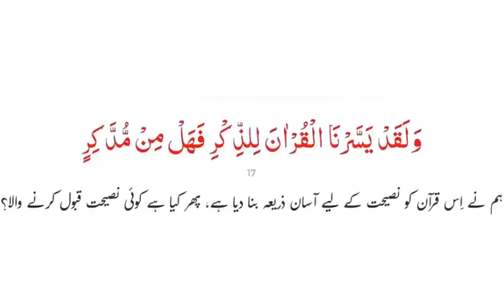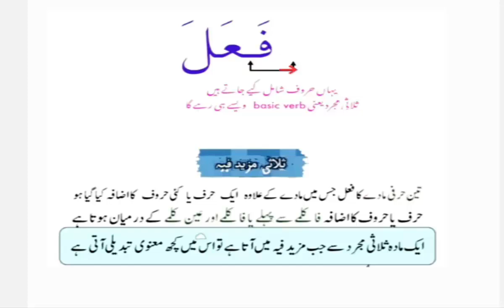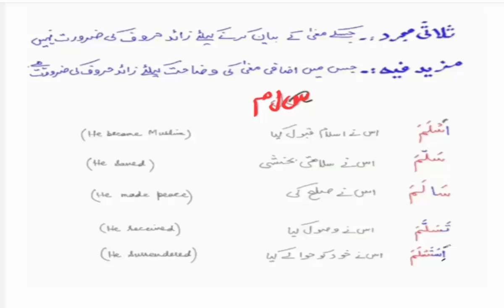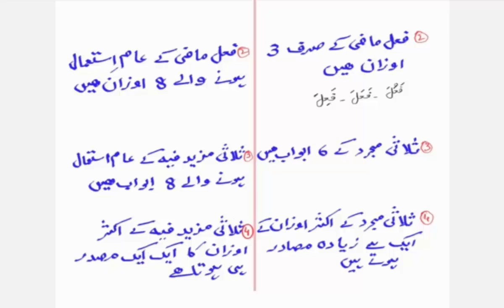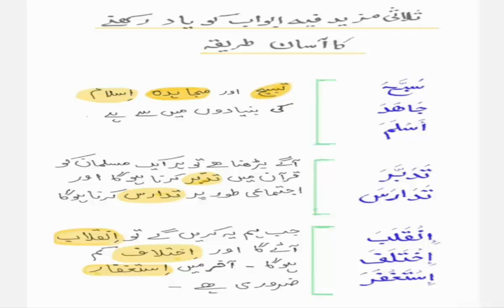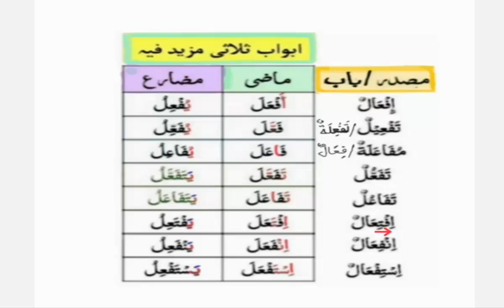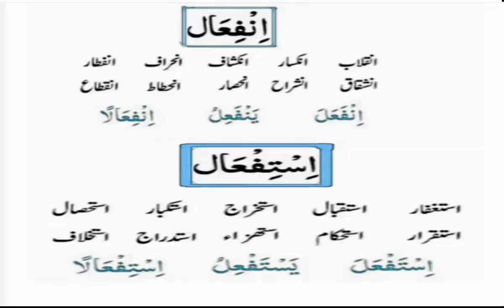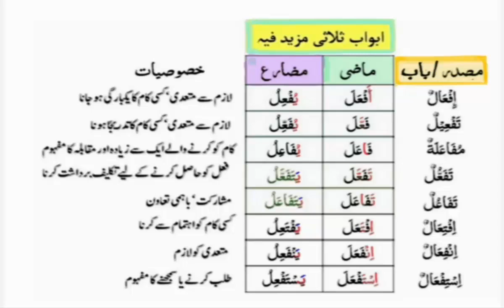Learn the language of Quran #64 | فعل ثلاثی مزيد فیه کا تعارف | Maktab